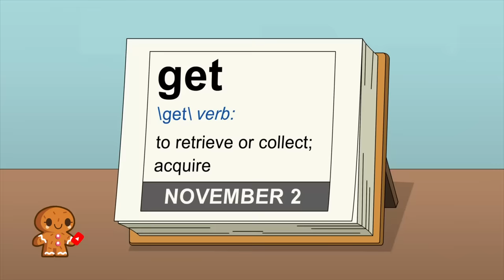#46 😅😂🤣 Il Meglio dei Griffin ITA